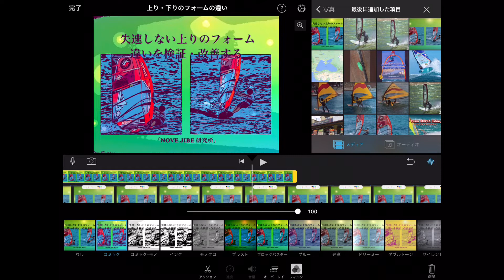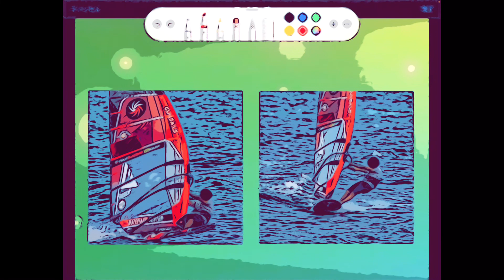「NOVE JIBE 研究所」セイリングフォーム・上りor下りのフォームに違いを知る❗️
ウインドサーフィン・上り・下りのフォームの違いが明らかに…‼️